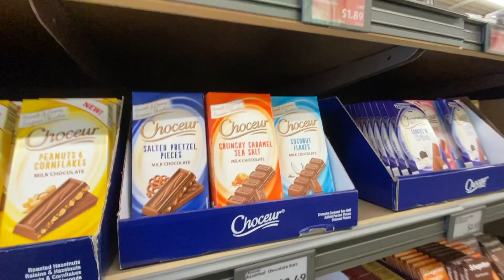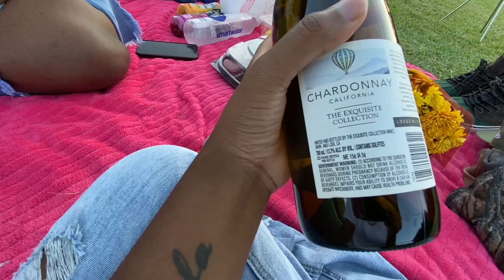We Had Our First Pinic Together! 🩷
If you would like to help me fund great content for my channel, Please click this

Intro and Outro Song: MPR Jezzy - No Hook
(LLJEEZY🕊💔)

Age: 23